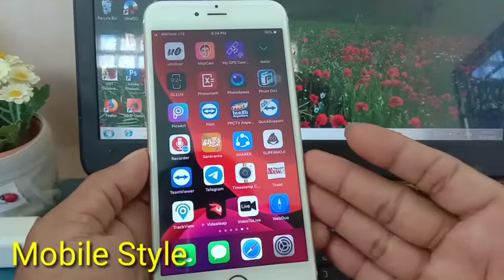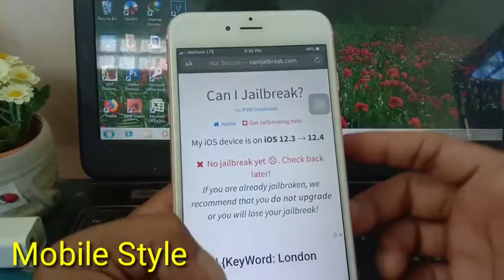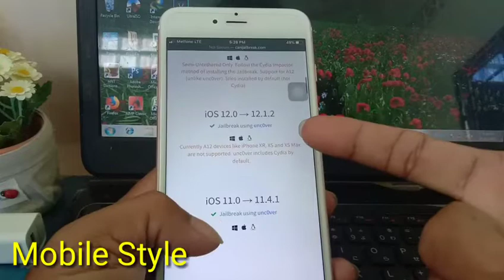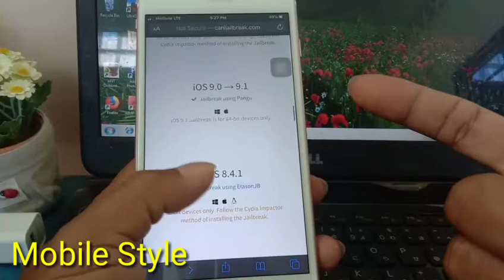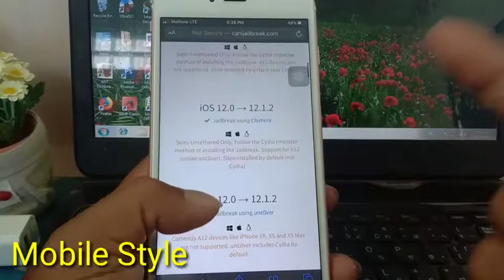The best website for downloading all iOS versions jailbreak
សួស្តីបងប្អូនជាទីរាប់អាន
សូមស្វាគមន៍មកកាន់់ឆានែលយើងខ្ញុំ សូមរីករាយទស្សនាទាំងអស់គ្នាអំពីបច្ចេកវិទ្យាផ្សេងៗ រួមមាន ទូរស័ព្ឌដៃ កំព្យូទ័រ ទូរទស្សន៍ និងគ្រឿងសំភារះផេ្សងទៀត...។ល។